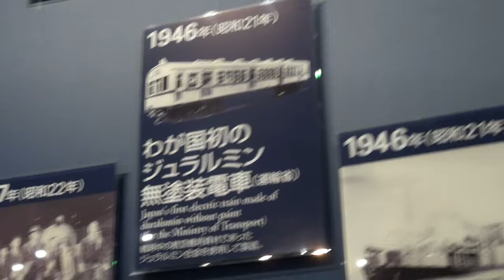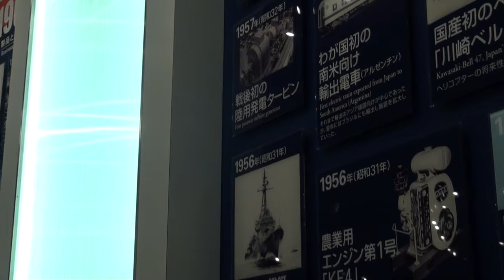燃焼噴射推進器 日本海軍 瑞鶴 空母 Japanese Navy aircraft carrier Zuikaku Kawasaki Good Times World